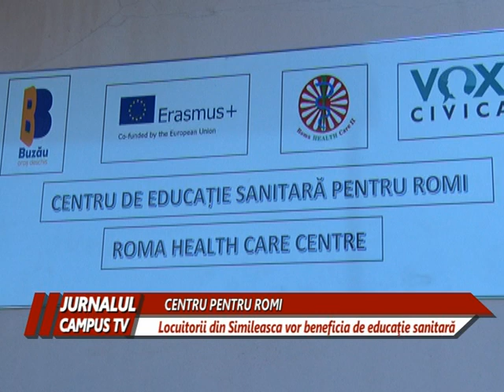CENTRUL DE EDUCAȚIE SANITARĂ PENTRU ROMI